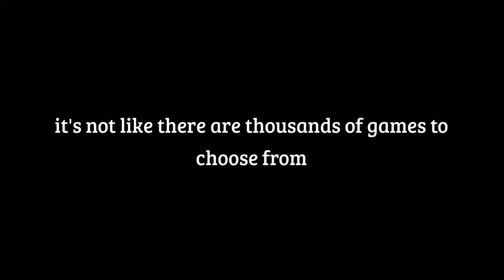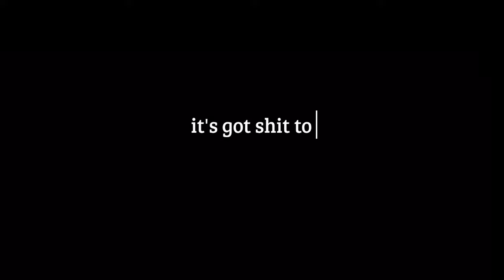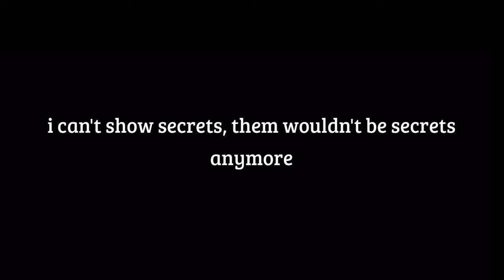William Blake and Monsters Trailer2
(occult.ogg)